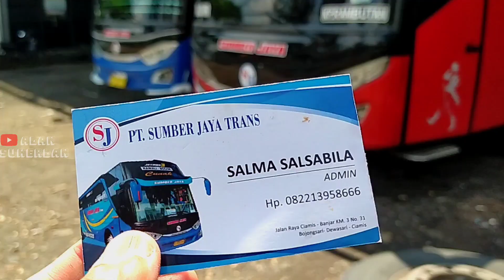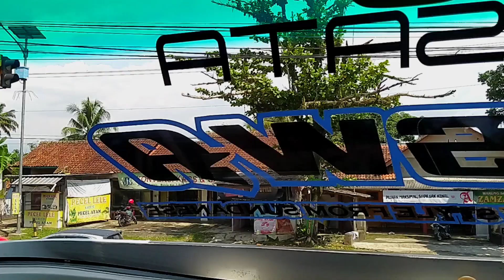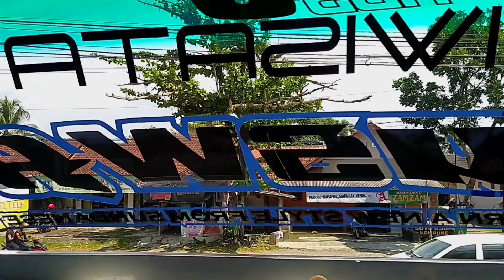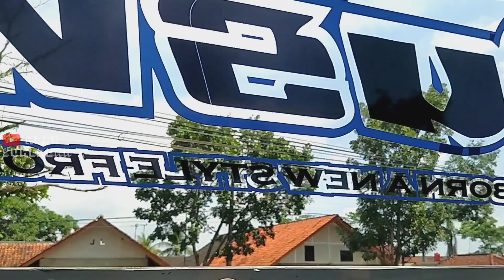Berkunjung ke Garasi Bus SUMBER JAYA TRANS CIAMIS | PO yang Lagi Naik Daun ‼️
Berkunjung ke Garasi PO Sumber Jaya Trans Ciamis.
Video kali ini berkunjung ke garasi PO Sumber jaya Trans Ciamis terbaru . Sumber Jaya (PT Sumber Jaya Trans) merupakan salah satu perusahaan otobus yang lahir di Daerah Ciamis, Jawa Barat. Telah berdiri pada Tahun 2015.
Kondisi Garasi PO Sumber Jaya Trans  Terbaru 2022.
Simak Videonya sampai selesai salam saduluran

Nama Owner : H. Asep Saepudin
Nama Kepala Divisi Ciamis : H Dian Vialli
Tahun Berdiri : 2015
Alamat : Jl. Ciamis - Banjar KM.3, Dewasari, Kec. Cijeungjing, Kabupaten Ciamis, Jawa Barat 46271
Kontak HP/Wa : 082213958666 (Salma Salsabila)

Bus Sumber Jaya Trans  melayani Pariwisata dan Reguler (AKAP) perjalanan Ziaroh, Studytour, Family Gathering, Trip menuju objek wisata wilayah Jawa bali sumatera , dll